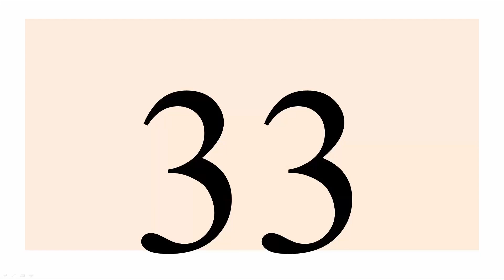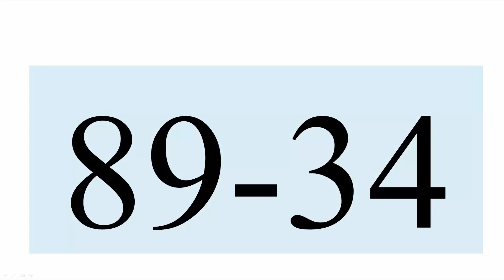Subtraction Flash Cards (Fast) pt 3